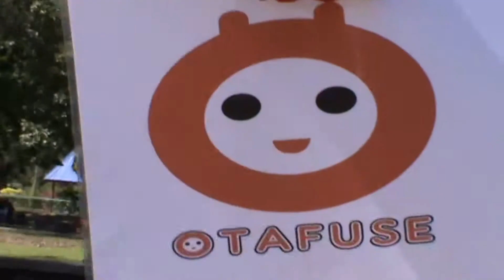Captain America First Avenger Otafuse 5th Anniversary 2015 Promo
Fan Made Promo Video of Captain America First Avenger cosplay for Otafuse 5th Annivesary 2015.

Deviantart : Novagauge.deviantart.com

also support

Don't forget to support Hobby Fusion, the First ACG event in Sandakan.

support !!!